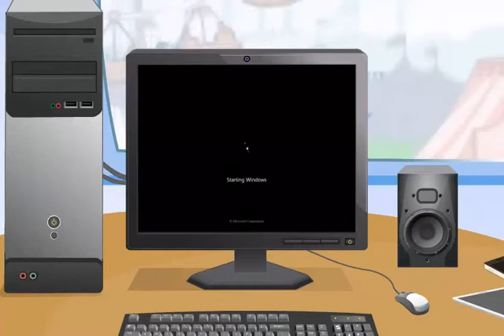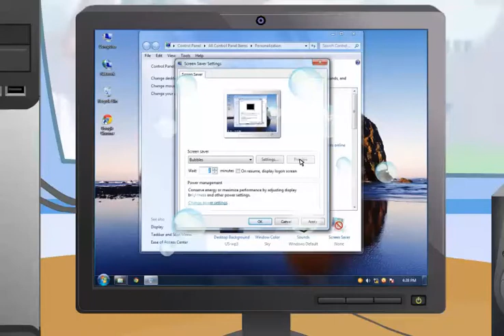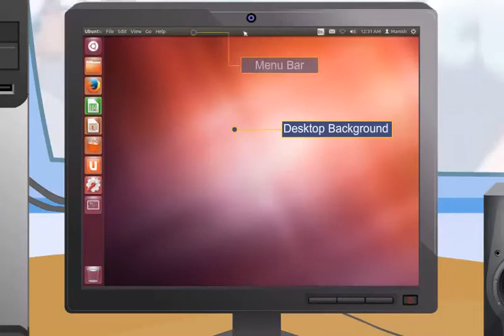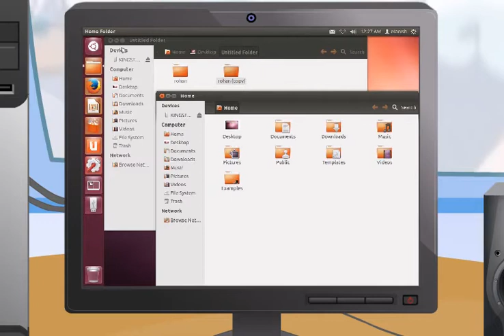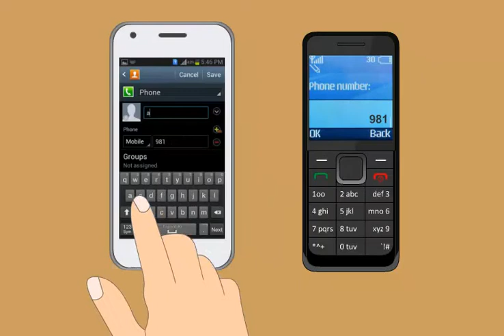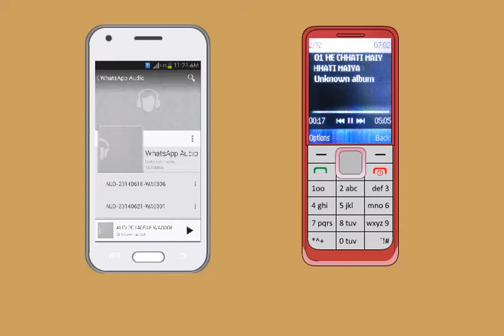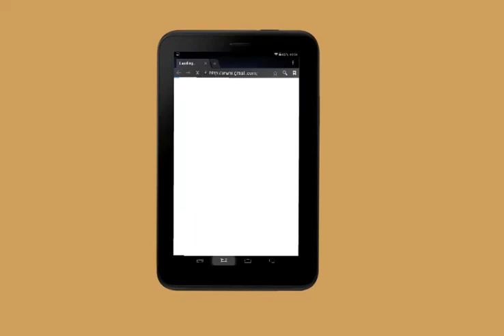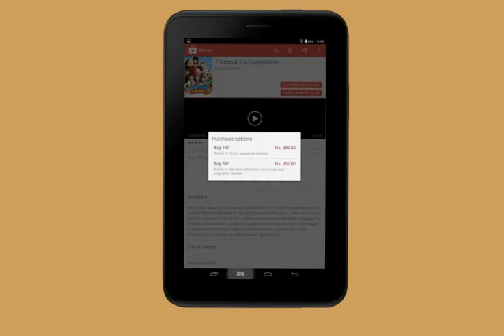Module-2_Operating Digital Devices(Bodo)